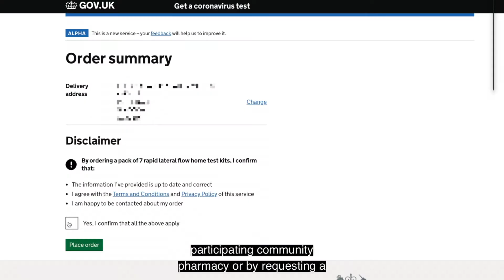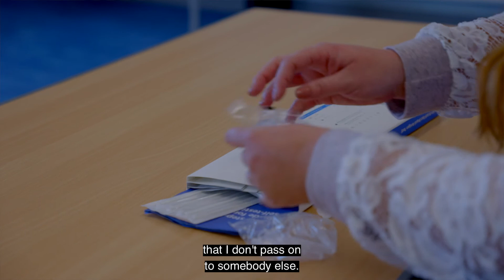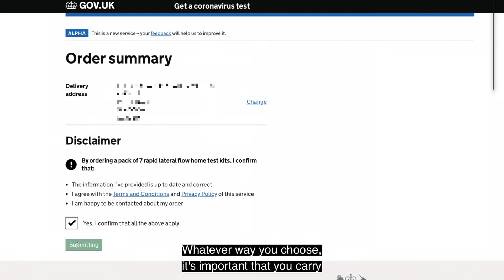NHS Ayrshire & Arran Covid-19 Testing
Watch our short video to find out more about how to test yourself regularly